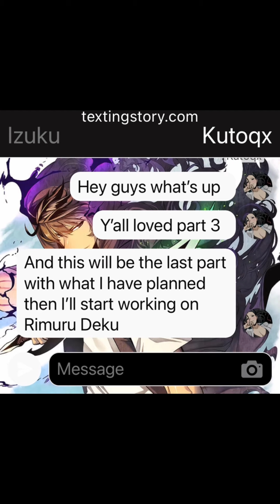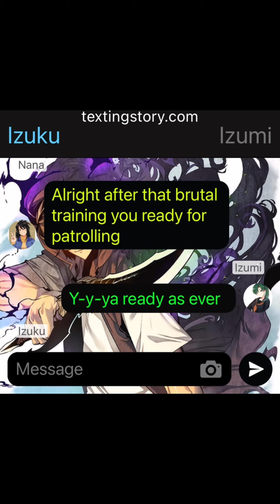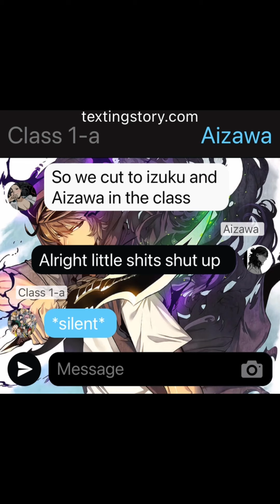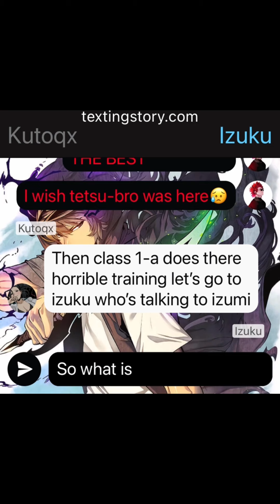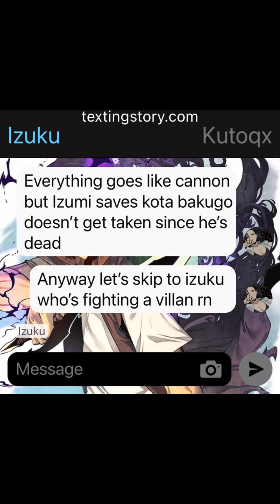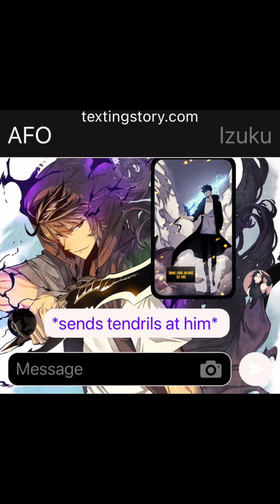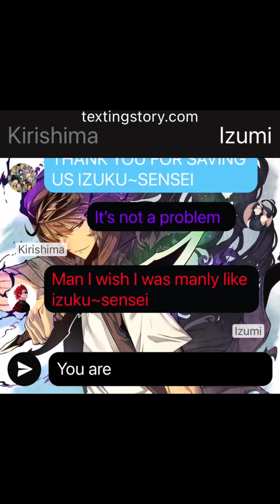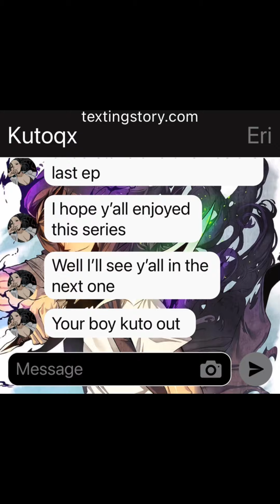Shadow Monarch Deku~MHA~Texting Story~Ep Final~Izuku x Nana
hello hope your enjoying my channel hope you keep supporting me